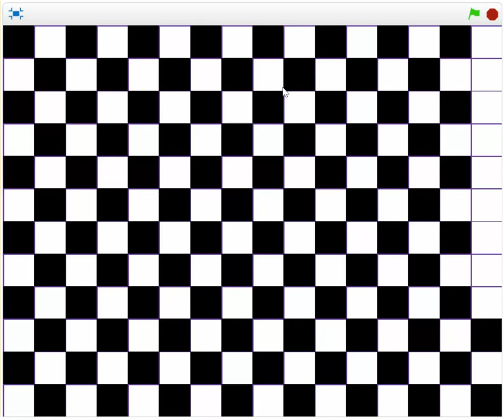B10 Vol4. Bài tập lập trình Scratch.